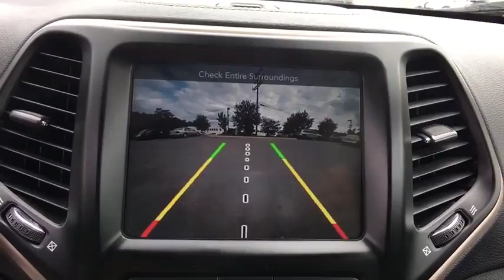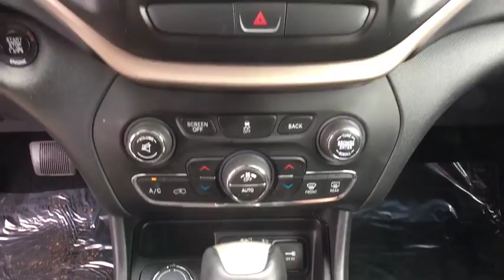2016 Jeep Cherokee Woodbridge, Springfield, Manassas, Fredericksburg, Fairfax, VA PSW9979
2016 Jeep Cherokee available in Woodbridge, Virginia at Lustine Chrysler Dodge Jeep Ram. Servicing the Springfield, Manassas, Fredericksburg, and Fairfax, VA area.

Recent Arrival! New Price! Priced below KBB Fair Purchase Price! *CHRYSLER CERTIFIED*, CLEAN CARFAX, *4WD*, LEATHER INTERIOR, HEATED SEATS, BLUETOOTH, HANDS-FREE, LOADED WITH SAFTEY FEATURES!!, TOUCH SCREEN RADIO, IPOD ADAPTER.br2016 Jeep Cherokee LimitedbrbrbrChrysler Group Certified Pre-Owned Details:brbr * 125 Point Inspectionbr * Limited Warranty: 3 Month/3,000 Mile (whichever comes first) after new car warranty expires or from certified purchase datebr * Roadside Assistancebr * Includes First Day Rental, Car Rental Allowance, and Trip Interruption Benefitsbr * Transferable Warrantybr * Warranty Deductible: $100br * Powertrain Limited Warranty: 84 Month/100,000 Mile (whichever comes first) from original in-service datebr * Vehicle HistorybrbrbrCHRYSLER CERTIFIED - 7-YEAR/100,000-MILE POWERTRAIN LIMITED WARRANTY!!!brbrCall our PROFESSIONAL SALES TEAM @ for MORE INFORMATION and ADDITIONAL DISCOUNTS!!! Lustine Chrysler Dodge Jeep & RAM equals a FANTASTIC BUYING EXPERIENCE!!!
Active Grille Shutters,Black Bodyside Cladding and Black Fender Flares,Black Grille w/Chrome Surround,Black Rear Bumper w/Metal-Look Rub Strip/Fascia Accent,Body-Colored Door Handles,Body-Colored Front Bumper,Body-Colored Front Bumper w/Chrome Rub Strip/Fascia Accent,Body-Colored Power Heated Side Mirrors w/Manual Folding,Chrome Side Windows Trim,Compact Spare Tire Mounted Inside Under Cargo,Composite/Galvanized Steel Panels,Deep Tinted Glass,Exterior Mirrors Courtesy Lamps,Exterior Mirrors w/Supplemental Signals,Fixed Rear Window w/Fixed Interval Wiper and Defroster,Front Fog Lamps,Front License Plate Bracket,Fully Automatic Projector Beam Halogen Daytime Running Headlamps w/Delay-Off,LED Brakelights,Liftgate Rear Cargo Access,Lip Spoiler,Roof Rack Rails Only,Steel Spare Wheel,Tailgate/Rear Door Lock Included w/Power Door Locks,Tires: P225/60R18 BSW Touring,Variable Intermittent Wipers w/Heated Wiper Park,Wheels: 18' x 7' Gloss Black 5-Spoke Aluminum,Wheels: 18' x 7' Polished Aluminum,1 Seatback Storage Pocket,12-Way Power Driver Seat -inc: Power Recline  Height Adjustment  Fore/Aft Movement  Cushion Tilt and Power 4-Way Lumbar Support,3 12V DC Power Outlets,3 12V DC Power Outlets and 1 AC Power Outlet,60-40 Folding Split-Bench Front Facing Manual Reclining Fold Forward Seatback Rear Seat w/Manual Fore/Aft,6-Way Passenger Seat -inc: Manual Recline  Height Adjustment  Fore/Aft Movement and Fold Flat,8.4' Touchscreen Display,Air Filtration,Cargo Area Concealed Storage,Cargo Net,Cargo Space Lights,Carpet Floor Trim,Compass,Covered Dashboard Storage  Driver And Passenger Door Bins and 1st Row Underseat Storage,Cruise Control w/Steering Wheel Controls,Day-Night Auto-Dimming Rearview Mirror,Delayed Accessory Power,Digital/Analog Display,Driver And Passenger Heated-Cushion  Driver And Passenger Heated-Seatback,Driver And Passenger Visor Vanity Mirrors w/Driver And Passenger Illumination,Driver Foot Rest,Dual Zone Front Automatic Air Conditioning,Fade-To-Off Interior Lighting,FOB Controls -inc: Trunk/Hatch/Tailgate and Remote Engine Start,Front And Rear Map Lights,Front Center Armrest and Rear Center Armrest,Front Seats w/Power 4-Way Driver Lumbar,Full Carpet Floor Covering -inc: Carpet Front And Rear Floor Mats,Full Cloth Headliner,Full Floor Console w/Covered Storage  Mini Overhead Console w/Storage  3 12V DC Power Outlets and 1 AC Power Outlet,Garage Door Transmitter,Gauges -inc: Speedometer  Odometer  Voltmeter  Engine Coolant Temp  Tachometer  Oil Temperature  Transmission Fluid Temp  Trip Odometer and Trip Computer,Heated Leather/Metal-Look Steering Wheel,HVAC -inc: Underseat Ducts and Console Ducts,Illuminated Front Cupholder,Illuminated Locking Glove Box,Interior Trim -inc: Metal-Look Instrument Panel Insert  Simulated Wood Door Panel Insert  Metal-Look Console Insert  Chrome And Metal-Look Interior Accents,Leather Gear Shift Knob,Leather Trimmed Bucket Seats,Manual Anti-Whiplash Adjustable Front Head Restraints and Manual Adjustable Rear Head Restraints,Manual Tilt/Telescoping Steering Column,Outside Temp Gauge,Perimeter Alarm,Power 1st Row Windows w/Driver And Passenger 1-Touch Up/Down,Power Door Locks w/Autolock Feature,Power Rear Windows and Fixed 3rd Row Windows,Proximity Key For Doors And Push Button Start,Rear Cupholder,Redundant Digital Speedometer,Remote Keyless Entry w/Integrated Key Transmitter  Illuminated Entry and Panic Button,Remote Releases -Inc: Power Fuel,Sentry Key Engine Immobilizer,Smart Device